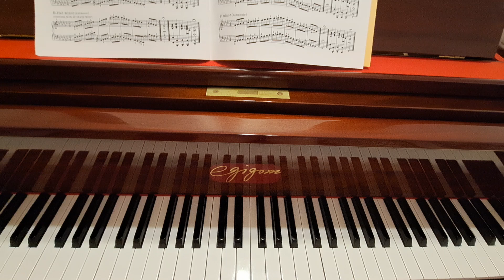♡ A Flat Major / Scales and Finger Exercises Upper Elementary to Lower Intermediate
♡ A Flat Major / Scales and Finger Exercises Upper Elementary to Lower Intermediate / Schirmer's Library